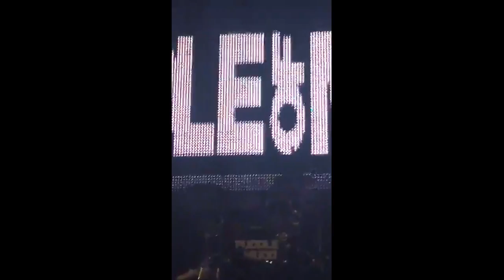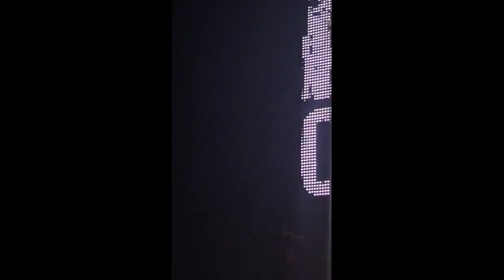April 22, 2017 - Santa Ana, CA - Concert Videos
Puddle of Mudd performing their hits at The Yost Theater in Santa Ana, California.